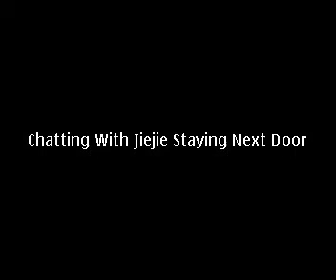Chatting With My Neighbour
Chatting